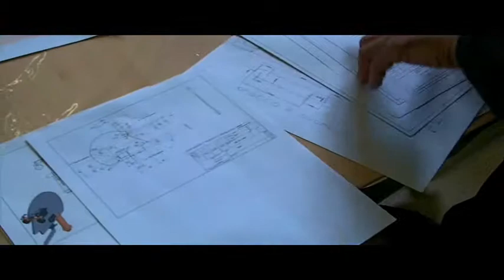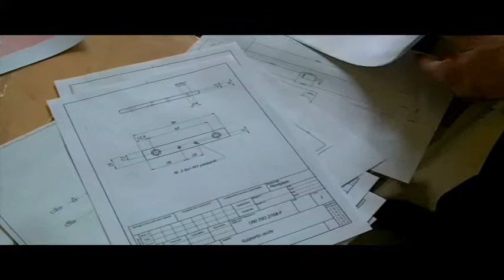Domenico Ardito e Romano Romano